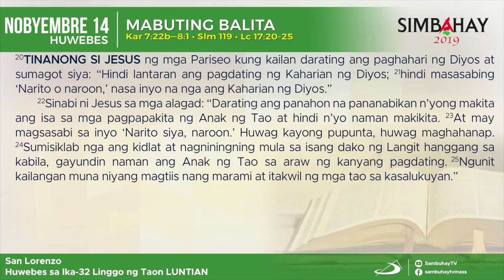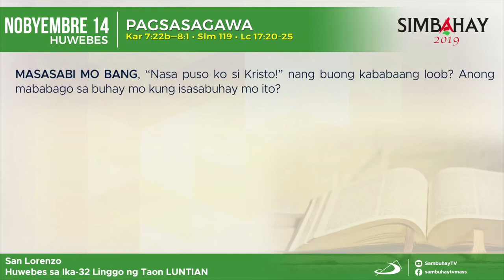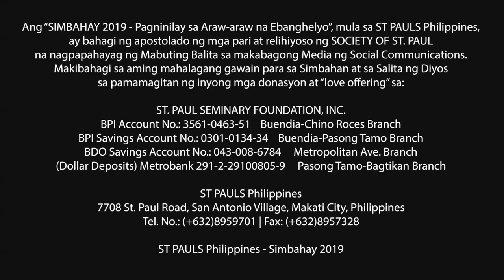Simbahay | Huwebes ng Ika-32 na linggo sa Karaniwang Panahon | Nobyembre 14, 2019